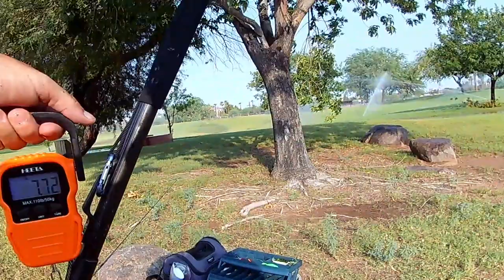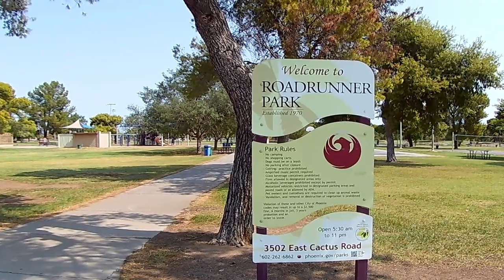Episode 8 Steele Indian School & Roadrunner Park - Phoenix Community Fishing Lakes & Ponds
Caught a nice catfish today, also saw some nice fish jumping out of the water.

Fishing Equiptment

PLUSINNO Floating Fishing Net
HEETA Fish Scale
KastKing SuperPower Braided Fishing Line
KastKing Kovert Fluorocarbon Fishing Line
Fishing Rod Holders for Bank Fishing
Shimano Rod & Reel
Blue Fox Gold Sponner #2
Thomas Buoyant Spoon
Rapala Balsa Xtreme Brat Hard Bait Lure
Catfish Octopus Hook Offset
Blue Fox Vibrax Bullet Black

Camera and Filming Equiptment

Head Clamp